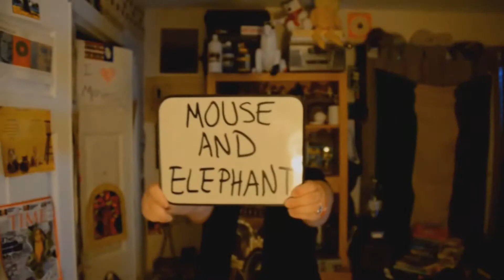About Morals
"About morals, I know only that what is moral is what you feel good after and what is immoral is what you feel bad after."
-Ernest Hemingway